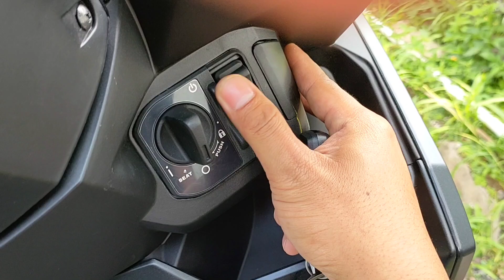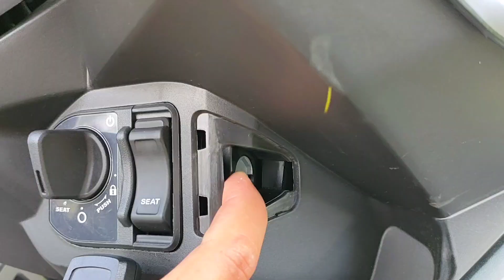kunci darurat di dashboard Honda Vario new 125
fitur dan kunci darurat di dashboard Honda Vario new 125 semoga bermanfaat 🙏